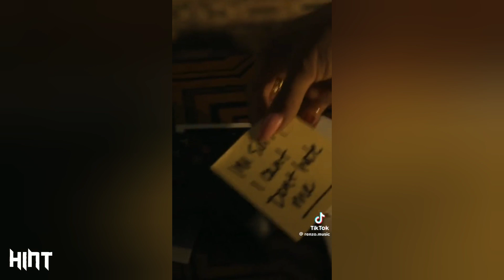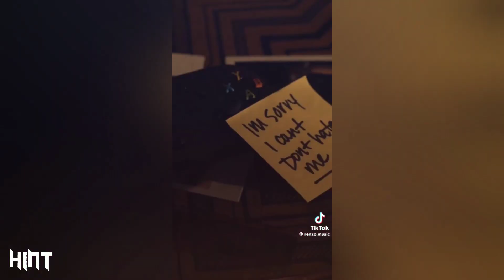SHOCKING: Selena Gomez Goes Off Hailey for Stealing Justin Bieber's Business